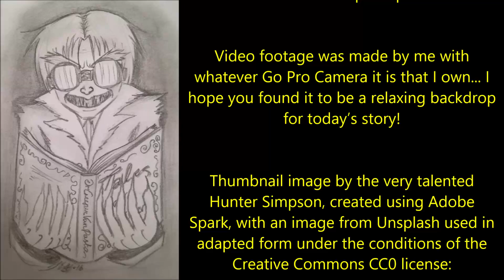''The Beggar Prince'' | ANOTHER BRILLIANT RE-IMAGINED ‘OLD SCHOOL’ FAIRYTALE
''It was not the first time he'd asked me that question: he'd been asking questions like it ever since he first asked if he could leave the house and go make friends, and I told him that was impossible...''

Today’s nightmarish tale of terror is ‘The Beggar Prince’, an original work by McSinister5674, shared directly with me via my sub-r-ddit and read to you all with the author’s express permission:

u/McSinister5674/